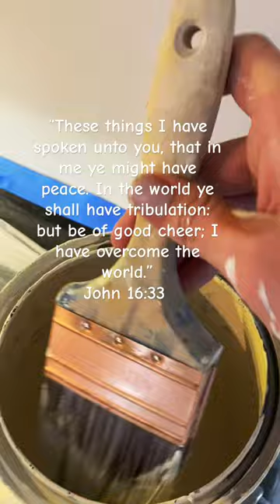We’re using Sherwin Williams super paint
Keep a steady hand :)